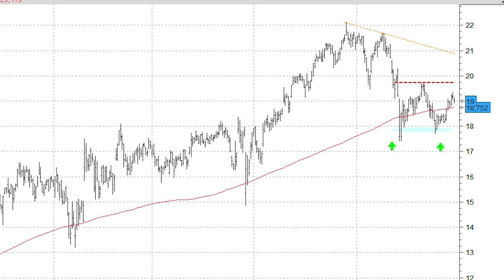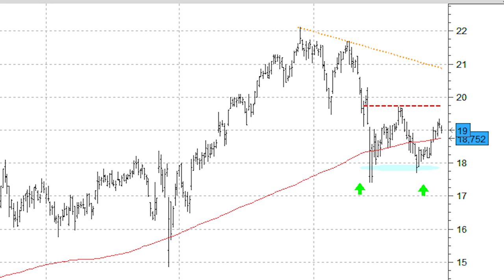Superar los 19,70 en Gamesa nos haría pensar en una continuación de la tendencia alcista principal